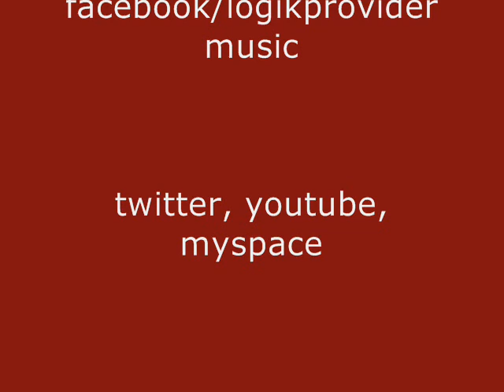Logik Provider- Before I go....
This song is from the forthcoming album "Ra' Servant" by: Logik Provider, set to be released late 2013/ early 2014. The positive message missing from mainstream hip hop is delivered thoughout the track... paying homage to relative artists such as Common, Nas, Lupe Fiasco, Mos Def, and similar artists.